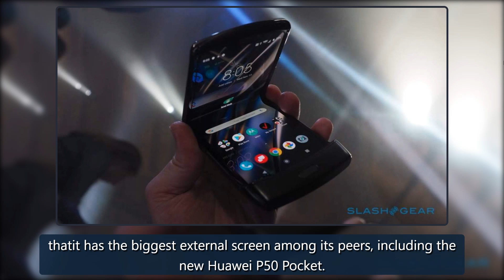Motorola Razr successor will face an uphill battle next year - SlashGear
Motorola Razr successor will face an uphill battle next yearEwdison Then - Dec 27, 2021, 8:29am CSTAlthough Samsung was the first to reveal plans for a foldable phone, it wasn’t actually the first to come out with one. Beating even Huawei to the punch,Royolebrought the world’s first commercially available foldable phone, though the FlexPai was barely available in most markets. So, when it came to theclamshellform factor, it was the revived Motorola Razr that you could argue was truly first on t credit